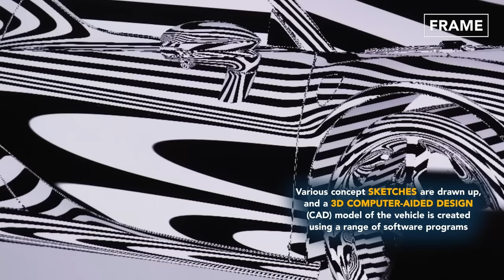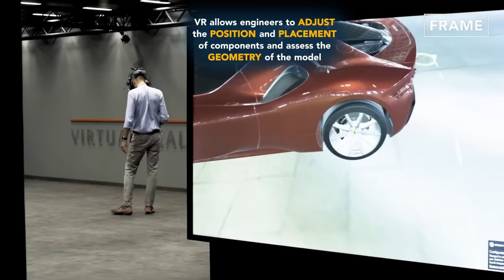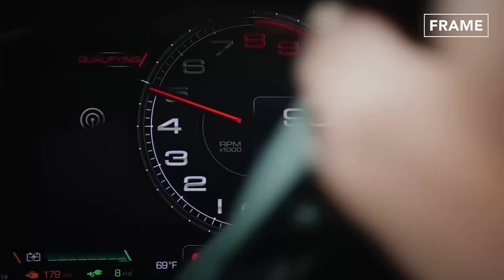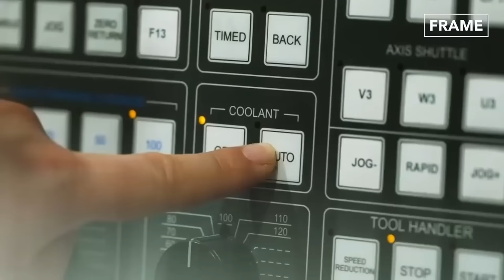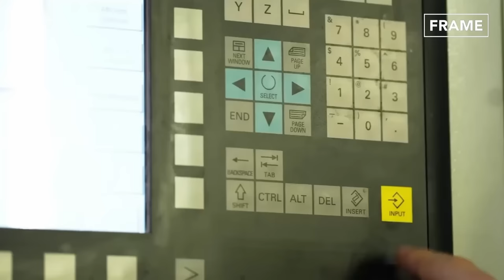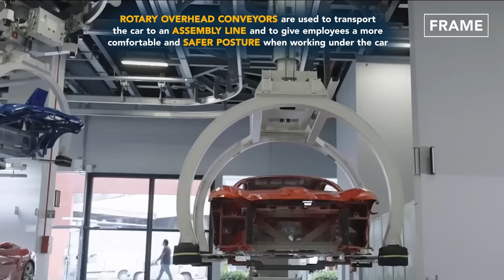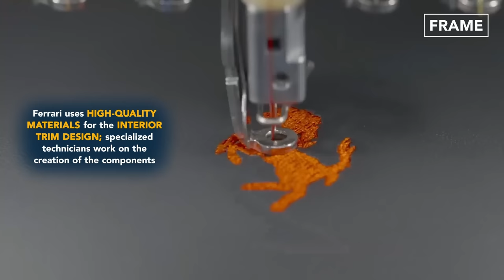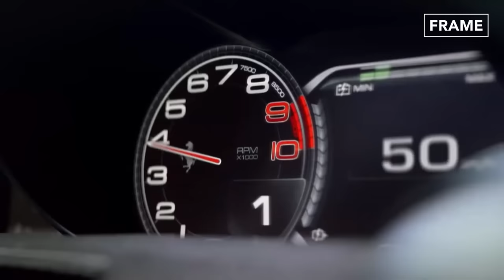How Ferrari Designers Create their Next Car - Inside Design Center and Production Line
Today, at FRAME, we explore the production and creation of Ferrari in Italy. Take a look at these supercar that offers a thrilling driving experience, advanced technology, and stunning design.